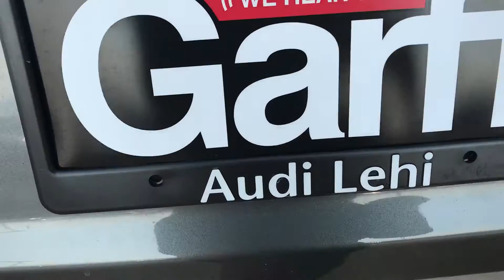Floyd's Honda CR-V